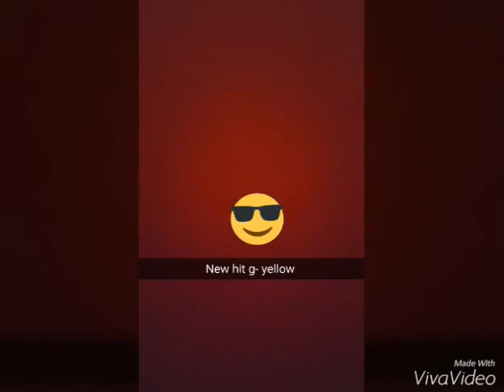WEST SIDE HIMSELF - TALKING ABOUT THE ALBUM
F.P.INC